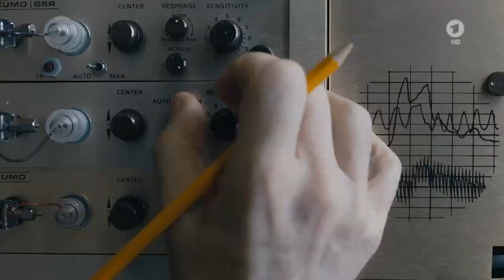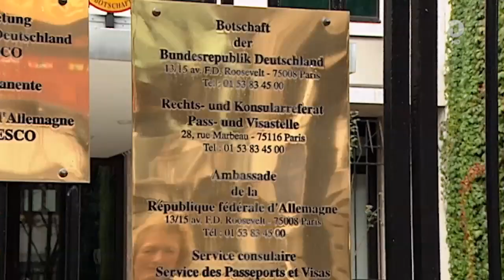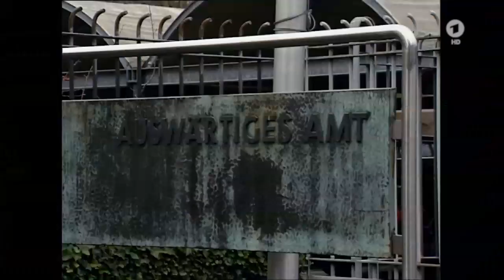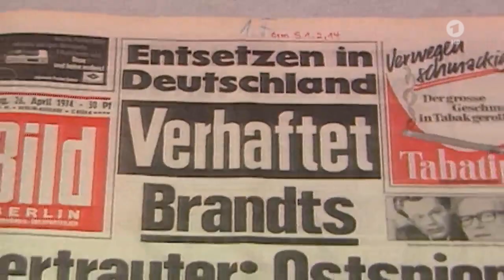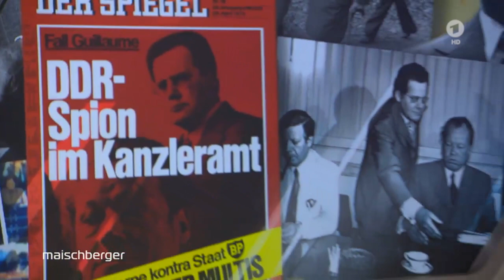"Spione im Kalten Krieg – Gefährliches Doppelleben" maischberger vom 02.10.19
In dem packenden Spionage-Thriller "Wendezeit" wird die Geschichte der Doppelagentin Tatjana Leschke erzählt, die als Stasi-Agentin in West-Berlin die CIA ausspionierte. Eine fiktive Geschichte – doch tatsächlich waren im Herbst 1989 rund 1500 Bundesbürger für die DDR-Auslandsspionage tätig, manche auch an herausgehobener Position. Mehrere hundert Agenten spionierten vor 1989 aber auch für westliche Geheimdienste in der DDR. Wie bedrohlich war das Leben als Spion im Kalten Krieg, besonders für Doppelagenten? Wie erfolgreich waren die Agenten? Hat die Spionage den Kalten Krieg zwischen Ost und West befeuert oder für Frieden gesorgt? Und welche Rolle spielen heute noch Geheimdienste?

Die Gäste:
Lilli Pöttrich (frühere DDR-Agentin im Auswärtigen Amt)
Gerhart Baum, FDP (ehemaliger Bundesinnenminister)
Eberhard Fätkenheuer (früherer CIA-Spion in der DDR)
John Kornblum (ehemaliger US-Botschafter)
Bodo Hechelhammer (Chefhistoriker des BND)